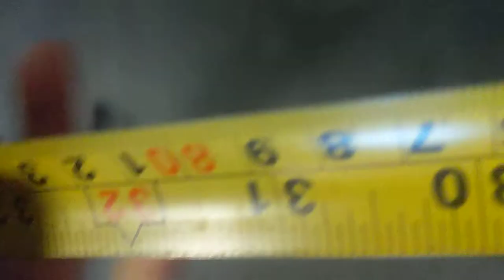Everest camwest Kate Griffiths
Can west team